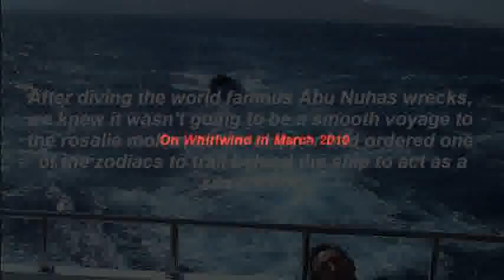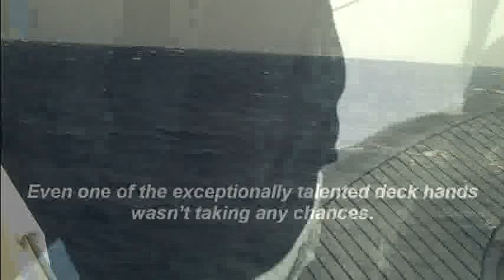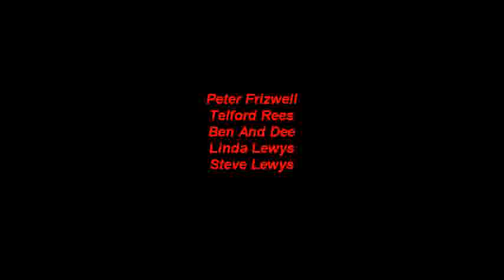Heavy Seas Egypt 2010 Newsea Divers